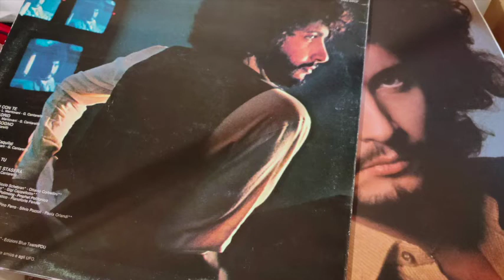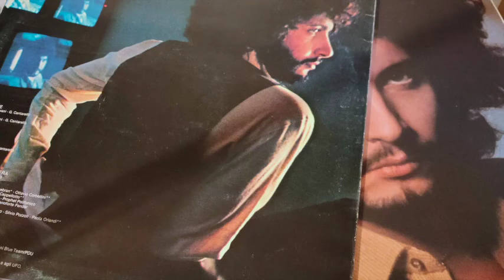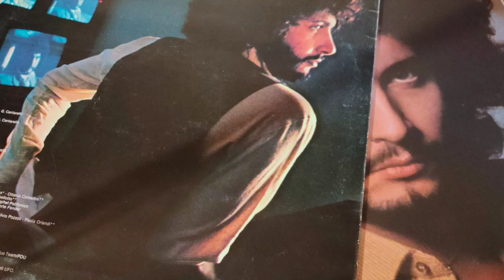Beppe Cantarelli - Confusione (1980 Cbs) Full Lp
TRACKLIST:

A1. 00:00 Prendimi Con Te
A2. 05:44 Milano-Madrid
A3. 12:45 Come Un Sogno
B1. 17:02 Confusione
B2. 22:02 Tocca a Me
B3. 26:02 Se Il Mio Canto Sei Tu
B4. 31:08 Che Cosa Mi Succede Stasera